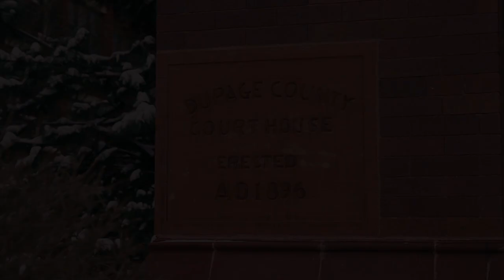Campaign Ad - Linda Davenport for DuPage County Circuit Court Judge #2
The second in a series of 2018 campaign videos for Linda Davenport for Circuit Court Judge of DuPage County.

Paid for by Friends of Linda Davenport for Circuit Court.